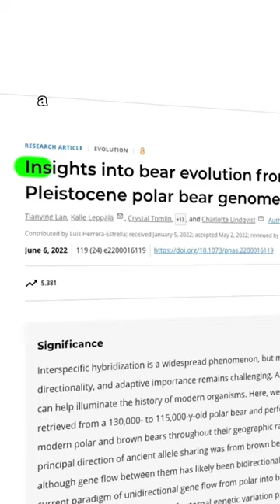Grizzly Bear and Polar Bear mash up!!!